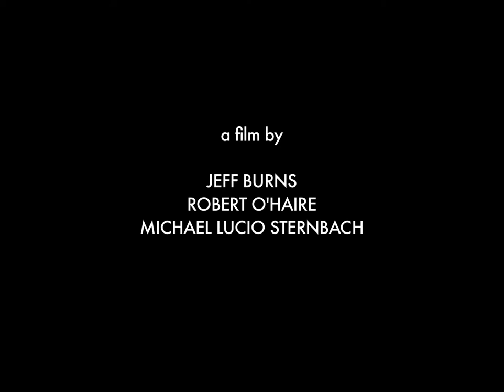Roy Campbell Jr. - A tribute to